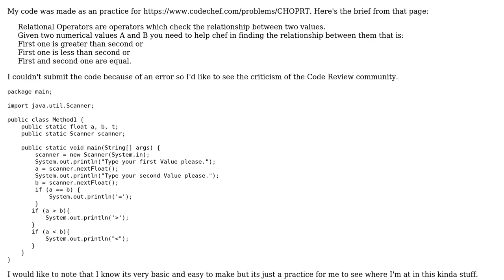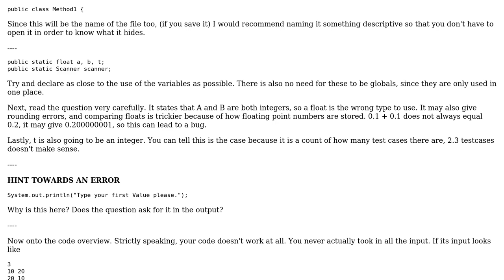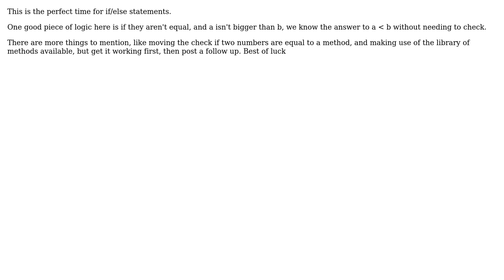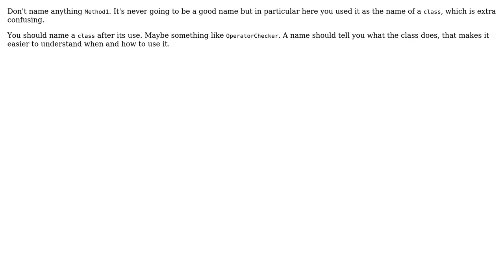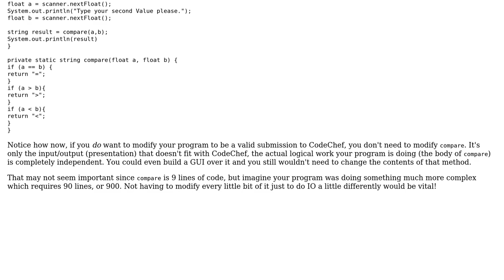Code Review: Finding the relationship between two values (3 Solutions!!)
Code Review: Finding the relationship between two values